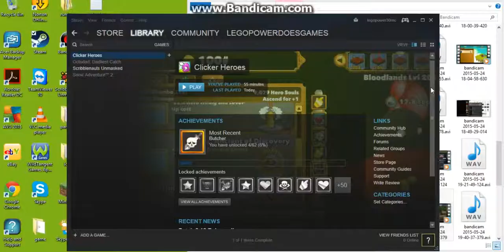Clicker heros lego plays ep 1 with the ktm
my first ep of lego plays random games with ktm